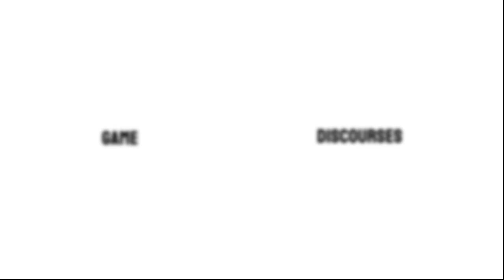Is Cid Telamon the best Cid? | Final Fantasy XVI Lore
In this Cid Telamon character analysis we take an in-depth look at the resident rogue of Final Fantasy 16 and single most important NPC to the FF16 story - Cid Telamon. The relationship between Cid and Clive is also among the most fruitful and plot-orientated relationships over the course of the game (with only the only arguable exception being Clive and Joshua ) and so it is interesting to consider how and why Cidolfus works so well, is so important to the central events of Final Fantasy 16 and most importantly became a fan-favourite and contender for best Cid character in Final Fantasy.

-- A huge thank you to my Patrons who are supporting these Game Discourses:

-Lorentz T
- Eastern Fox
- M!

OR

In this Final Fantasy 16 lore discussion we consider:
- Cid Telamon origin story
- Benedikta and Cid history arc
- Cid and Clive as hero's journey
- Cid and Ramuh
- FF16 Ramuh Eikon and its status as a 'new' lightning summon

If you enjoyed these game discourses, please consider joining the channel.

- Alleyway Jack